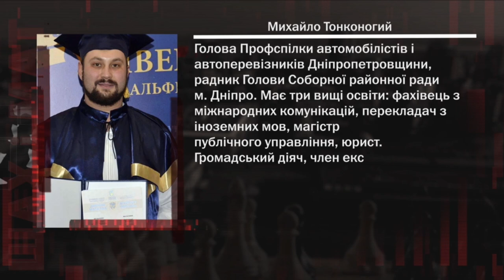Михайло Тонконогий про транспорт, його проблемні питання і варіанти вирішення – програма «Шах і мат»